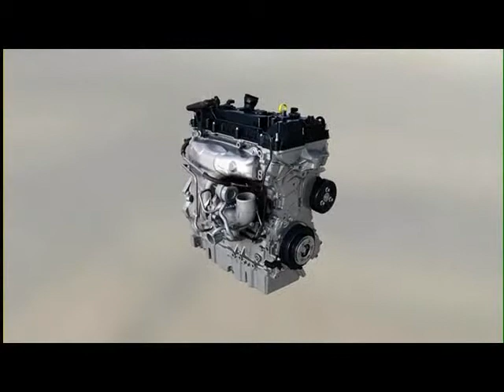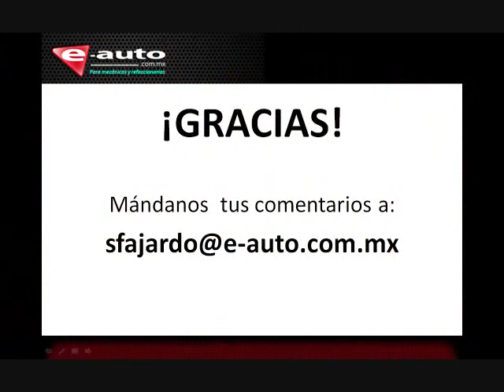Lo ultimo en motores 2-2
Tecnologías que se están volviendo populares en los motores de combustión interna con el objetivo de disminuir las emisiones contaminantes, reducir el consumo de combustible, sin perder potencia ni torque. Ford EcoBoost, Nissan Juke, Fiat Multiair.